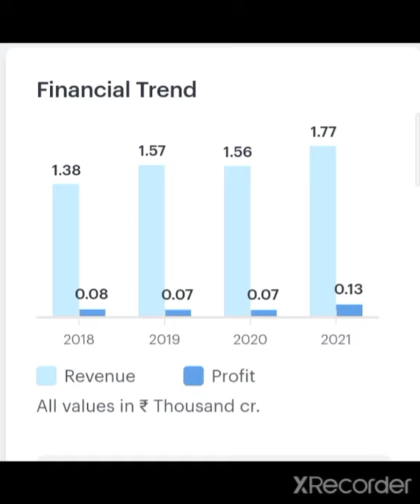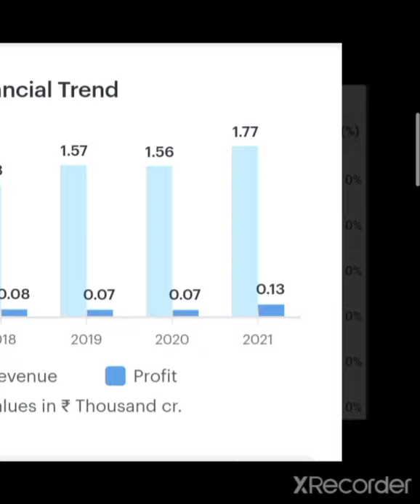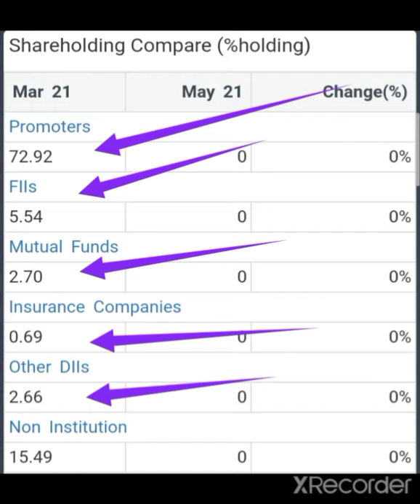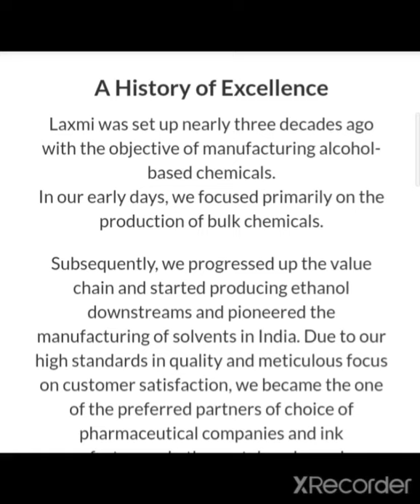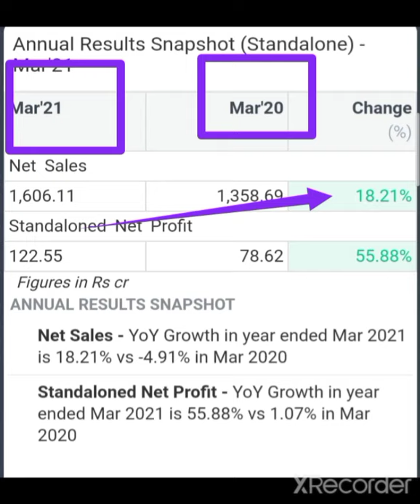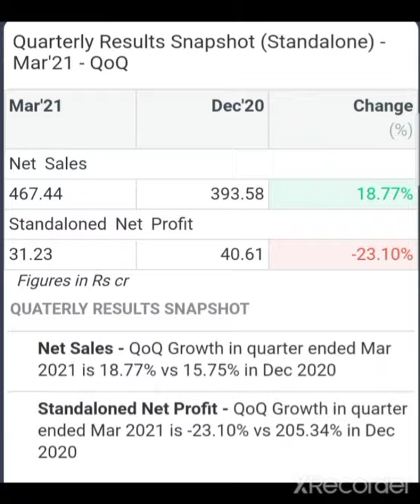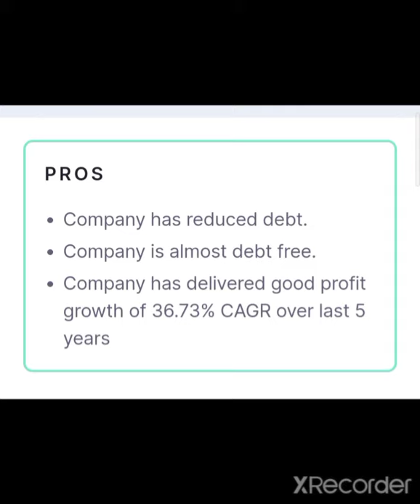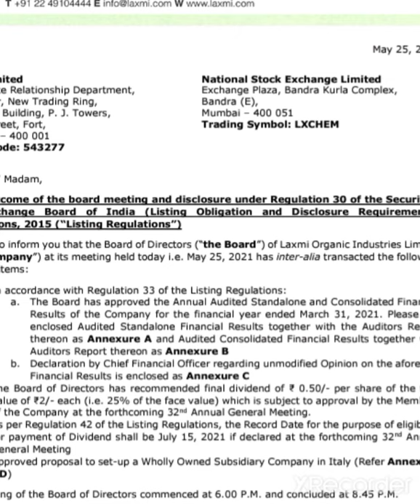💥Laxmi Organic Share Anylasis Laxmi Organic Share Target Price Laxmi Organic Share Q4 Result 2021